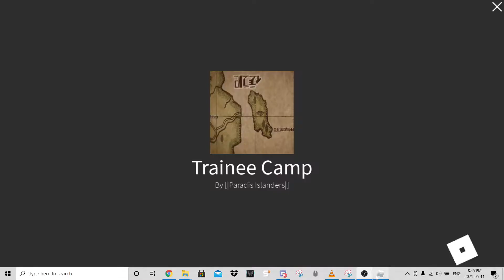MP guide owo